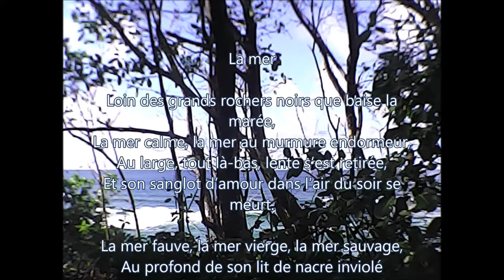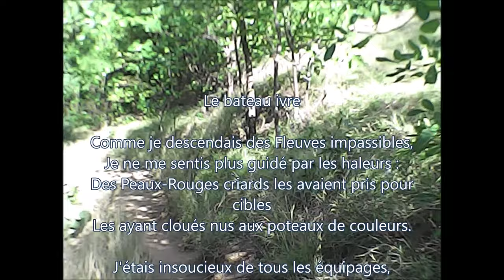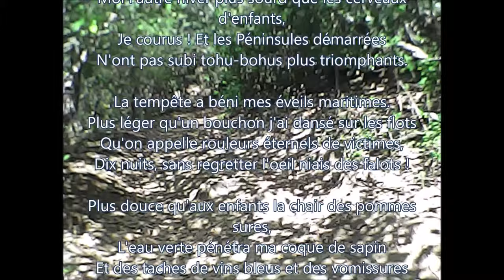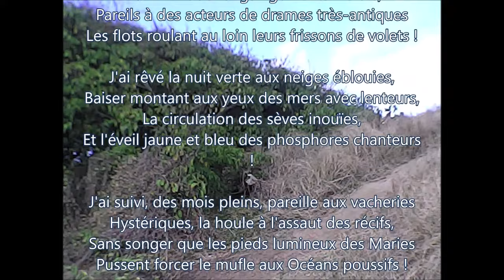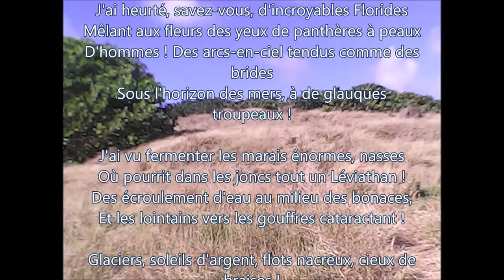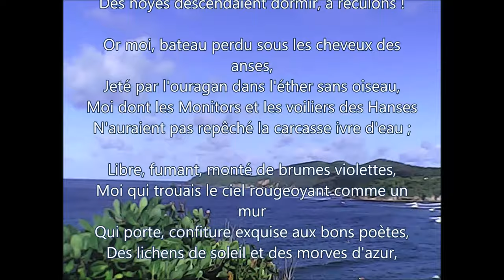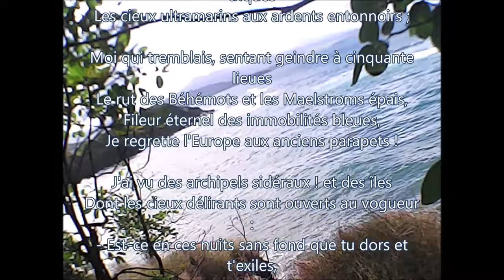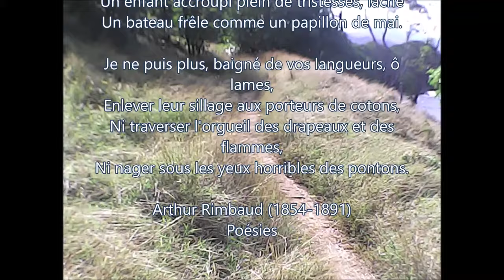relax | 119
relax
1. Hébergement : Trouver un Hôtel, une location appartement, studio, maison, villa
2. Transport : Trouver un Taxi, une Voiture de location
3. Restauration : Trouver un Restaurant
4. Activités : Météo, sport, VTT, jet ski
5.  Loisirs : Quad, vélo, piscine, cinéma, spa, nature
Local Guide :
Bruit de la mer voyage en Martinique